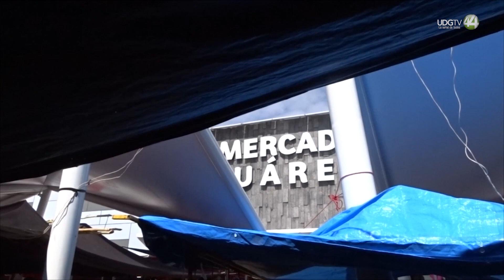Preocupa a comerciantes de Leandro Valle acomodo de tianguis navideño